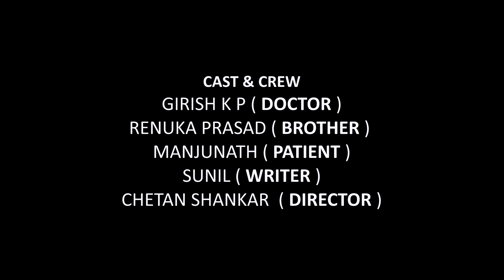O...RangAAA II Kannada Short Film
Plot Synopsis - Doctor Ranga is called to save a patient in midnight,Will Dr.Ranga able to save him...?

Cast
Girish - Doctor Ranganatha
Renuka Prasad - Brother
Manjunath - Patient
Written by Sunil
Edited and Directed by Chetan Shankar

1. MustWatch 2. 3. YouTubeReview 4. TrendingNow 5. MovieReview 6. CinematicExcellence 7. FilmAnalysis 8. MustSee 9. MovieBuff 10. TopPicks 11. EntertainmentBuzz 12. FilmCritique 13. YouTubeTrends 14. HitOrMiss 15. WatchThisNow 16. ViralContent 17. VideoOfTheDay 18. PopCulture 19. SubscribeNow 20.